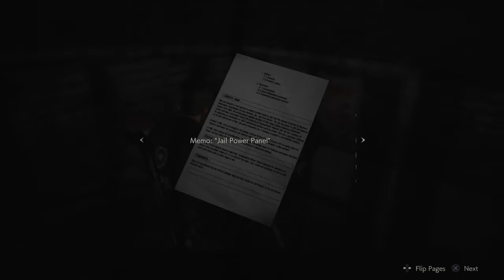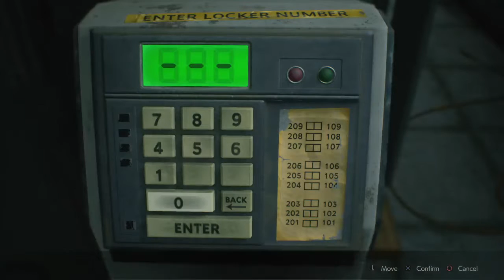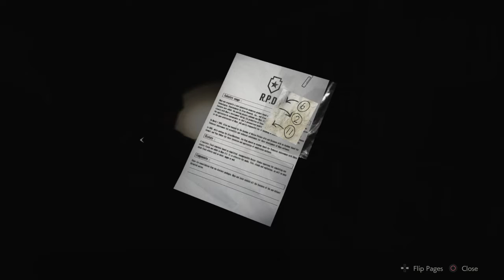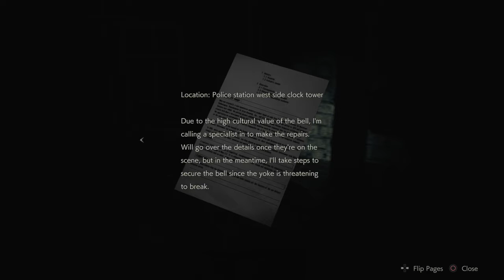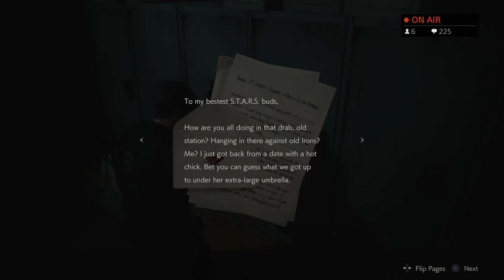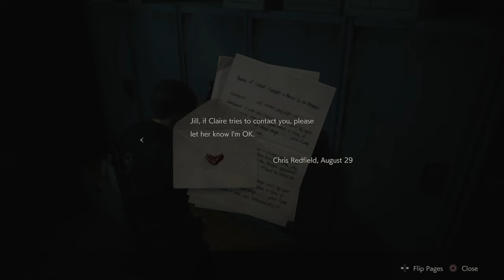Alastor Thrice Plays Resident Evil 2 (Part 2)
The introduction of zambo dags. Doing the Mario. And towards the end, special guest Mr. X gives it to me.